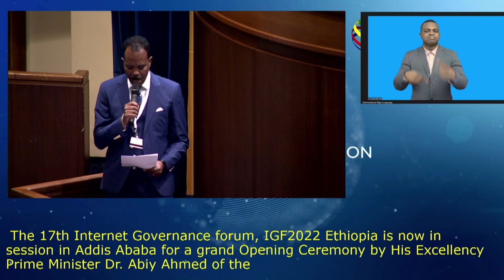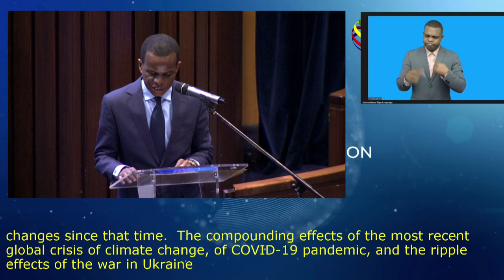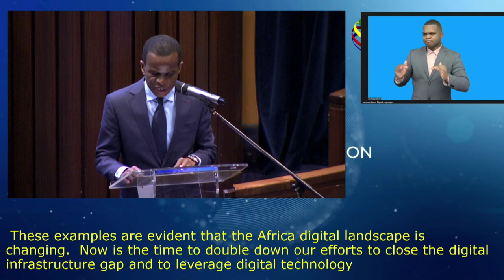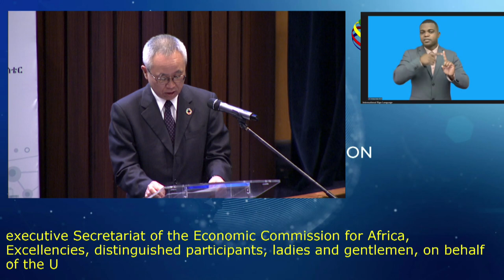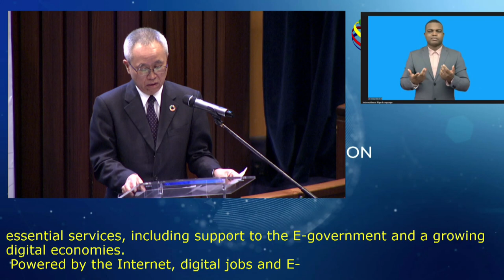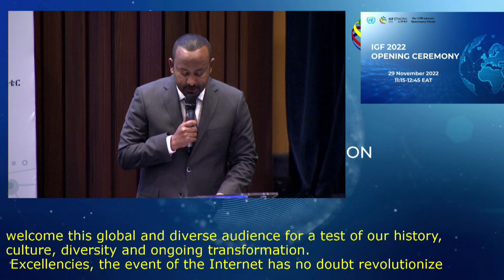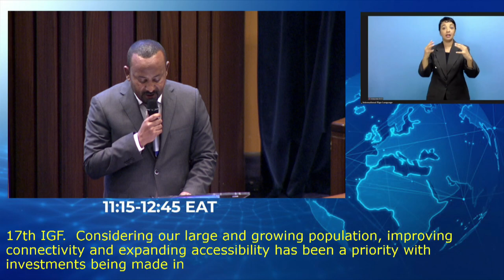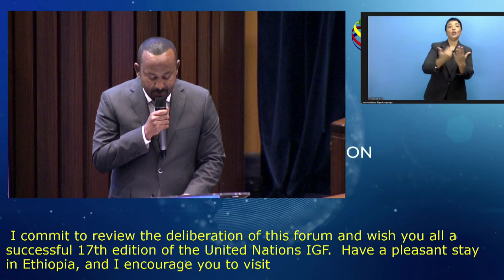IGF 2022 - Day 1 - CR1- Opening Ceremony - Floor